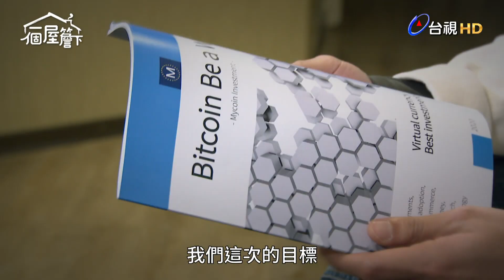【一個屋簷下】EP85 內心被兩個女人拉扯 Under One Roof